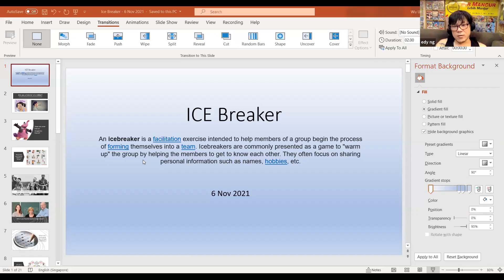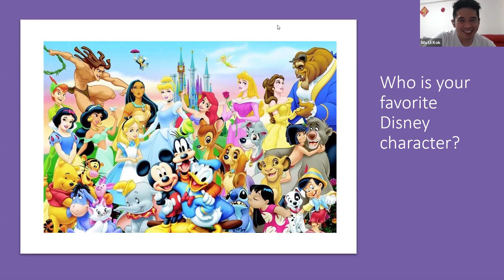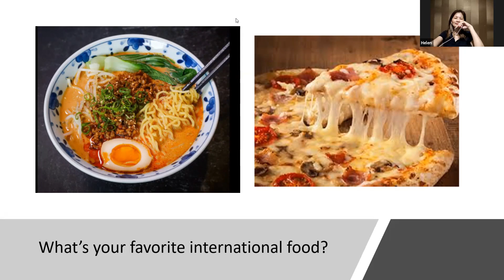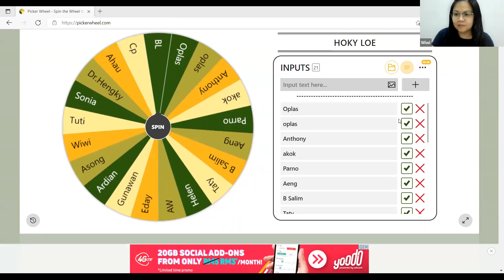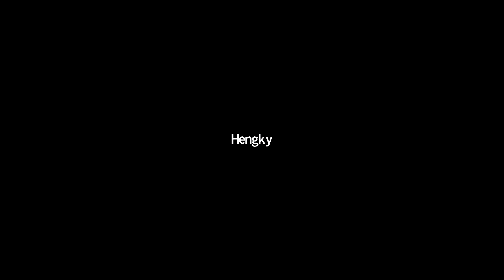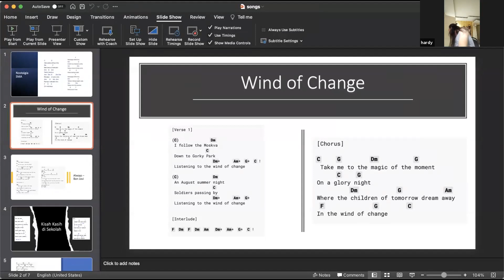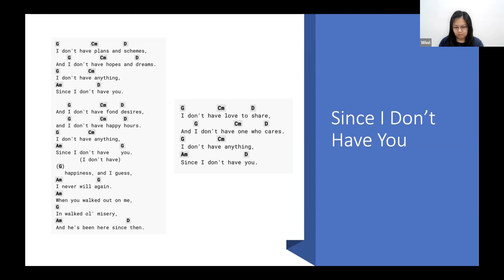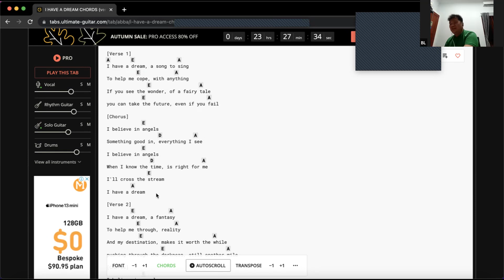Talkshow #7: Music Men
Acara kali sedikit berbeda. Mulai dari:
a. Ice Breaker yang dipandu oleh Surianto Landak.
b. Appreciation Night dengan host Anthony.
c. Talkshow $7: Music Men